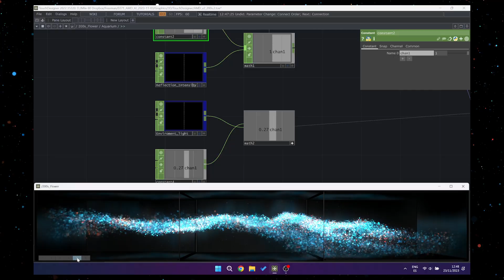AMD x Mile 80 Advancing AI Event Teaser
In one of AMD's most important moments of the year, Mile 80 empowered their AI story to be told through a highly complex generative 3D graphics package - putting unprecedented power into the hands of on-site event producers 💪

When you have an hours-long event featuring super complex 3D animation, and want to ensure the final result is absolutely perfect.

When timelines are tight and you don't have weeks to render creative files.  Regardless of the environment, room size, dimensions, lighting, sound, ambiance and vibe. Generative graphics are the solution.

Creative freedom ✅
Content optimization ✅
Successful event ✅
Generative 3D Graphics ✅